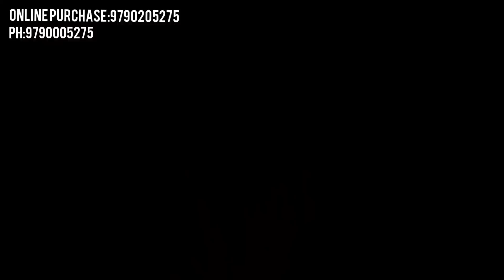4 கிராமில் பெரியவர்களுக்கு வளையல்/916/hallmark/light weight/Navaratna Jewellers gold and diamonds.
No.1Designer Jewellery
Annur Road, Mettupalayam
ph.04254 225656

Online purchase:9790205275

    To ensure purity and quality completely for customer's is one of the prime priorities of Navaratna.We take the pride in the fact that  Navaratna Jewellers & chains always deliver the best in quality and service to the customer's hard earned money spent.